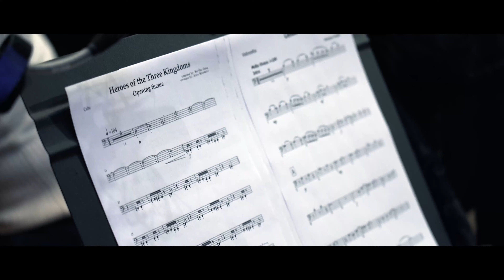《三國群英傳8》Main Theme - Kingdom Heroes 8｜Making of Soundtrack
Original Music Composed by 張衞帆 Weifan Chang
Vocals & Choir by Percival
Vocals & Choir Recorded by unIQ Studio
Orchestrated by Aruto Matsumoto
Orchestral Recording Produced by dynamedion
Performed by the HSO Orchestra

《三國群英傳》系列是宇峻奧汀開發的經典橫向戰鬥視角單機遊戲，由1998年至今，已推出七部單機作品。暌違 12 年的等待，最新續作《三國群英傳 8》在眾所期盼下即將推出。承襲了經典 2D 橫向戰鬥視角風格，搭配動作混合戰略遊戲玩法，視覺表現上全面進化。